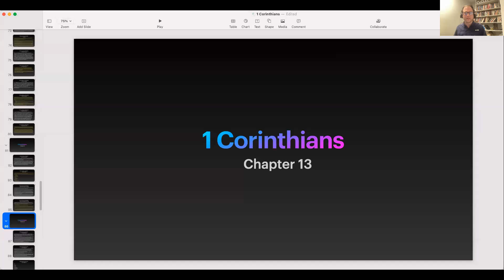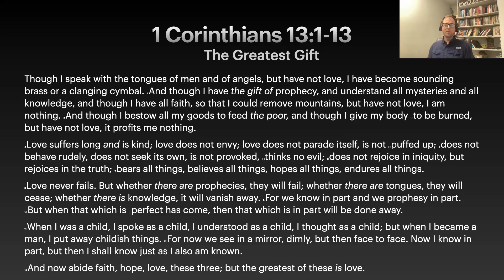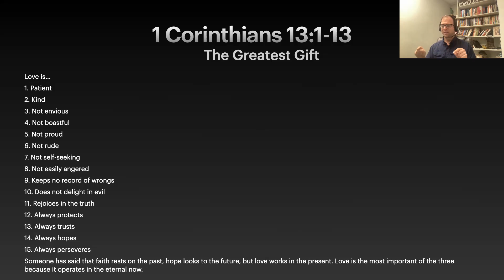1 Corinthians 13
The Love Chapter